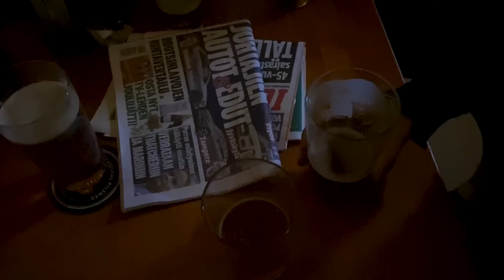ПОВТОРЯЮ НОВОГОДНИЕ МАКИЯЖИ из ТикТока и Pinterest / Крашусь 12 часов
В этом ролике я буду повторять самые популярные сложные новогодние и рождественские макияжи, которые стали трендами в Tiktok и Pinterest! Примерю на себя образ оленя, сделаю альт макияж в голубых оттенках с блёстками и снежинками, а так же повторю мейкап со стрелкой в виде карамельной трости. Вас ждут три подробных туториала с полным созданием образов, так что Вы тоже сможете повторить эти макияжи!
А ещё покажу, какой крутой подарок мне сделали Libre Derm, теперь мне на год вперёд хватит уходовой косметики)

Меня зовут Лена Ягермисс и на моём канале можно найти много полезных видео про макияж, окрашивание волос и альтернативный стиль!

00:00 Вступление
01:31 Новогодний макияж со стрелкой - карамельной тростью
09:22 Лип арт со снежинками
14:02 Голубой макияж со снежинками
14:57 Обзор ухода Libre Derm
17:11 Голубой макияж со снежинками
22:46 Макияж рождественского оленя

Ищите меня тут:
♦ Inst (Запрещённая в РФ организация):